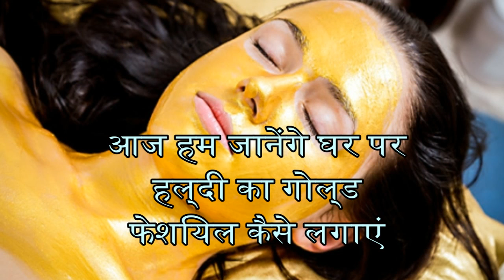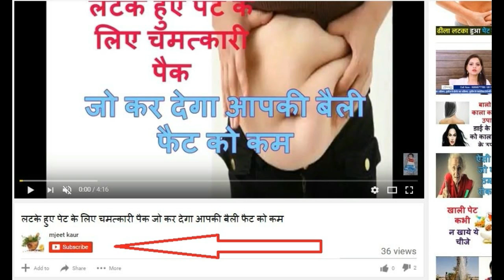कैसे हल्दी से घर बैठे ही तैयार करें सबसे महंगा गोल्ड फेशियल !! The most expensive gold facials